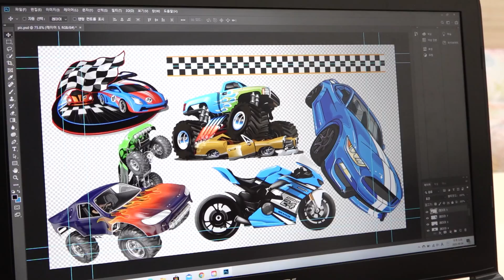예준이의 스티커 집 꾸미기 자동차 슈퍼히어로 댄스놀이 Car Sticker with Superhero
Car Toy Sticker with Superhero Decoration House
예준이의 자동차 스티커 집 꾸미기 슈퍼히어로 댄스놀이 Car Sticker with Superhero